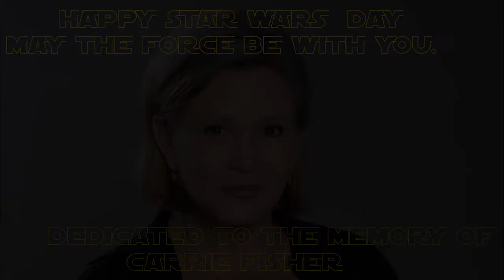Star wars tribute (may the 4th be with you)